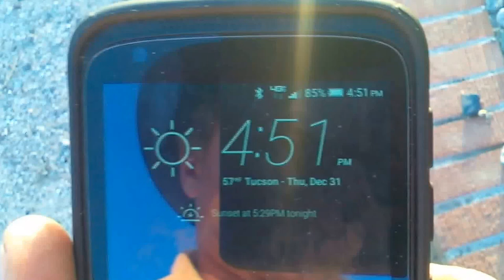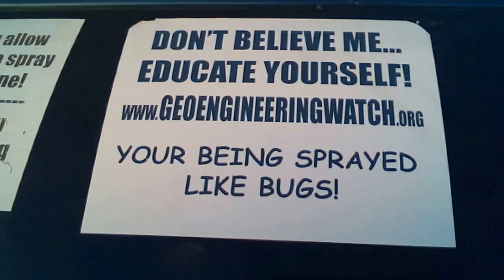END OF YEAR 2015 CHEMTRAILS BLOWOUT! Dec.31st 2015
Over Tucson Arizona our psychopath chemtrails Geo-Engineers gave us a full blowout of toxic particulates dumped into our air to celebrate the last day of toxic 2015! Check with our local news teams and they will feed you more lies just prior to your death! No problems here. Have a nice day! 2015 Chemtrails heaven!